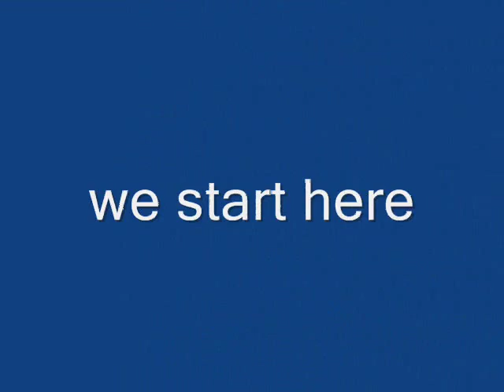Gilligans Island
this is a  video i made for a school project and i felt like puting it on youtube